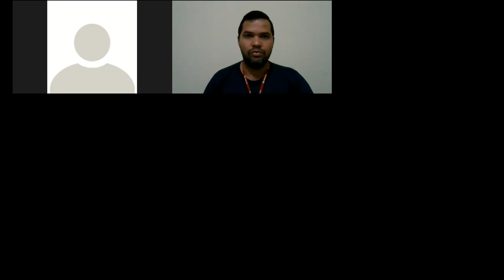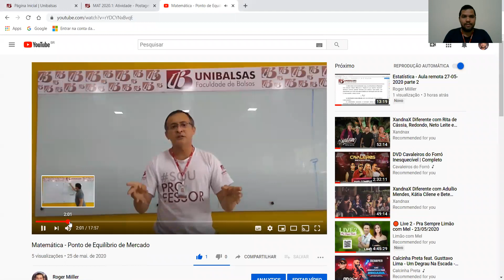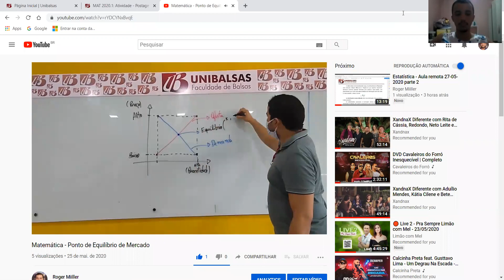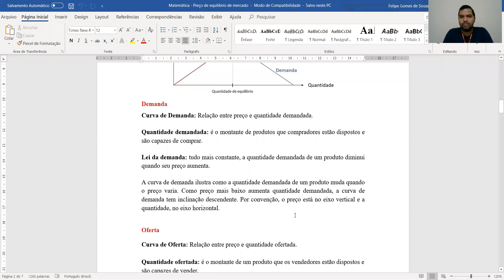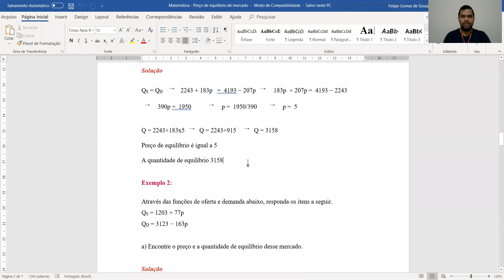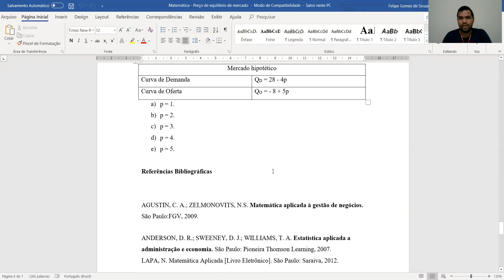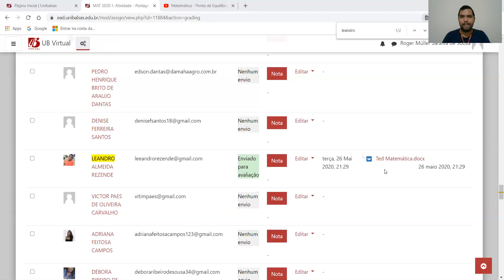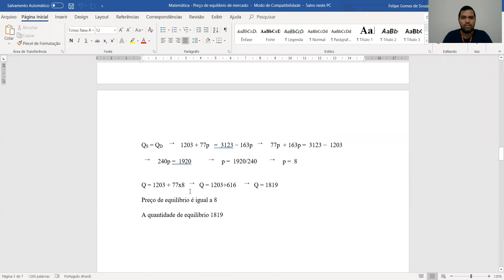Matemática - Aula remota 29-05-2020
Matemática - Preço de equilíbrio de mercado
Aula ministrada no dia 29/05/2020 - Unibalsas
Prof. Roger Müller